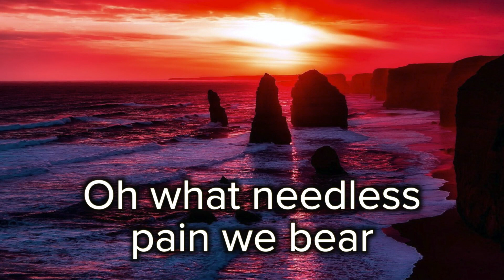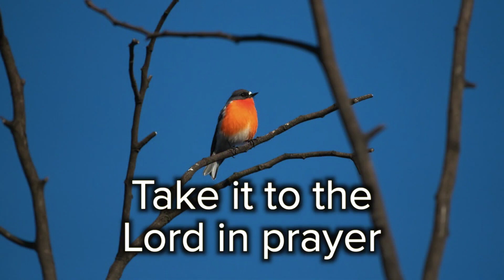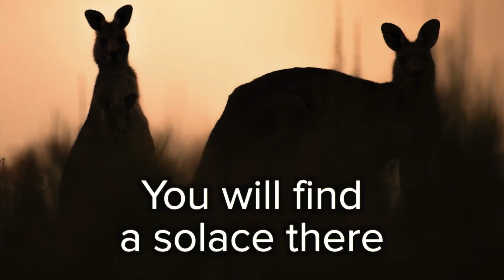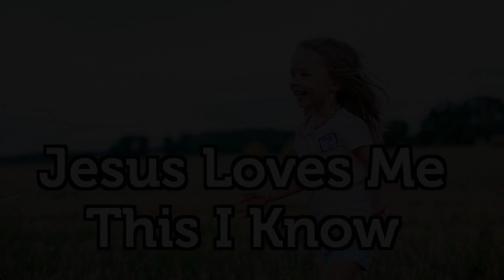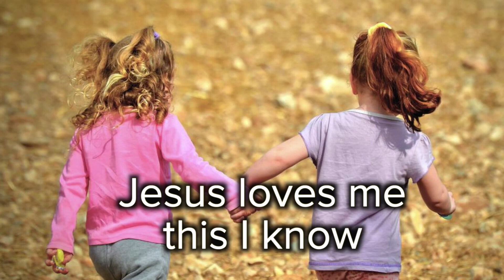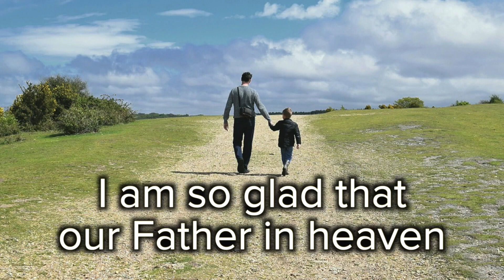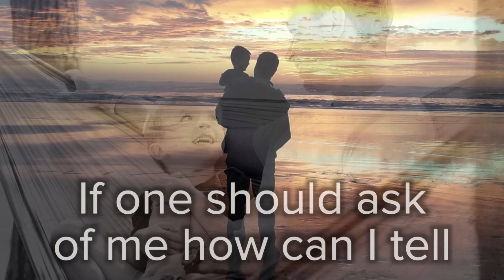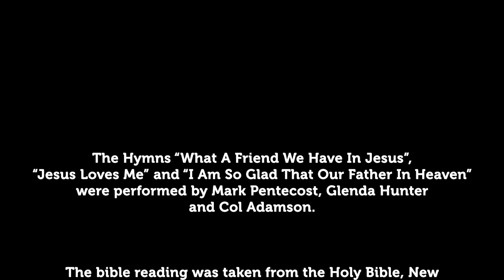Church Service: "Learning From The Children" (Mark 10:13-16)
This video is a service of morning prayer, led by Nigel Webb, with a sermon by Josh Thomas, two senior Chaplains with Anglicare Residential Aged Care in Sydney. In today's sermon, Josh looks with us at Jesus' teaching for the disciples to learn from the little children and their trusting response as they come to Jesus, brought by their mothers. We should likewise be inclusive of children in our church life, valuing them as precious members of the people of God. The Bible is read by Jocelyn Petschack, and the prayers are led by Kristin Visser, two Lead Pastoral Carers in Residential Aged Care. The hymns are sung by Glenda Hunter and Mark Pentecost, accompanied by the Rev. Col Adamson on piano.

Contents
Title 00:00
Introduction and Welcome (Nigel Webb): 00:44
Hymn—“What A Friend We Have In Jesus” (Mark Pentecost, Glenda Hunter and Col Adamson): 00:58
Prayer of Confession, Words of Assurance, and Apostles' Creed (Nigel Webb): 03:49
Bible Reading—Mark 10:13-16 NIV (Jocelyn Petschack): 06:04
Sermon: “Learning From The Children" (Josh Thomas): 06:48
Hymn—“Jesus Loves Me This I Know” (Mark Pentecost and Col Adamson): 14:54
Prayers (Nigel Webb and Kristin Visser): 16:55
Hymn—“I Am So Glad That Our Father In Heaven” (Glenda Hunger, Mark Pentecost, and Col Adamson): 19:41
Farewell and Benediction (Nigel Webb): 22:28
End Credits: 22:50

The service components, sermon, and hymns were recorded at St James' Chapel, Castle Hill. Used by permission.

AC2U Issue 10.07